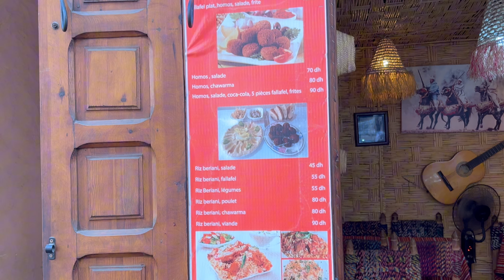MAROC. De când călătoresc prin lume, nu am văzut așa ceva in viața mea. Piață Jemaa el-Fnaa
Pe departe cea mai tare experiența de când am început sa călăresc prin lume in urma cu 17 ani.

Ce vezi in piață Jemaa el-Fnaa nu vezi nicăieri. E ceva unic in lume.

Te rog mult sa urmărești vlogul pana la sfârșit,  sa lași un comentariu si un like. Am nevoie de susținerea ta!!!

Mă poți susține prin urmatoarele modalitati:

🔘 Contul de instagram:   @ancasjourneythroughlife
🔘 Cont Revolut: RO55 BREL 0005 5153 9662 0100

It multumesc!